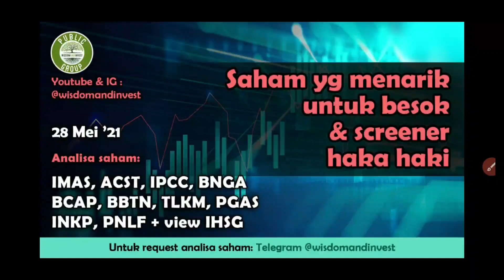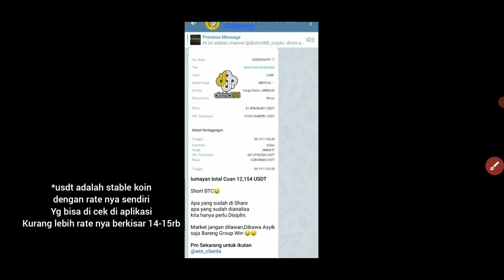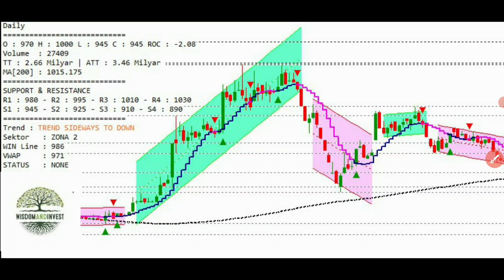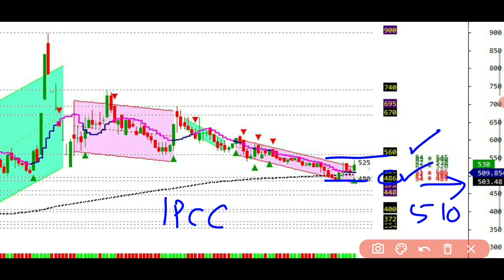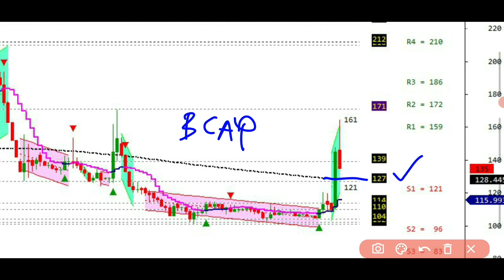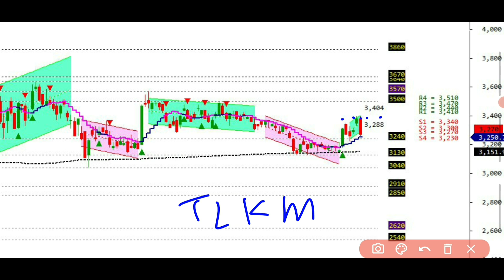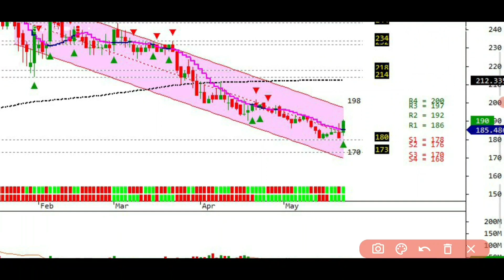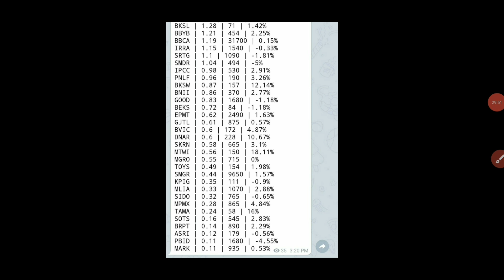Analisa saham IMAS, ACST, IPCC, BNGA, BCAP, BBTN, TLKM, PGAS, INKP, PNLF, view IHSG 28 mei 2021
Jika anda mau free chart bot cukup buka rekening sekuritas melalui WIN.
Informasi lebih lengkap silahkan hubungi admin WIN di telegram @win_admin atau Wa: 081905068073

Untuk penjelasan lebih detail tentang chart WIN, bisa klik link dibawah ini

Kalau dirasa video ini bermanfaat, cuss ya klik tombol share dan bagikan ke temennya.
may cuan always be with us